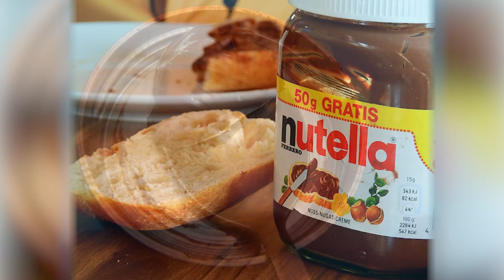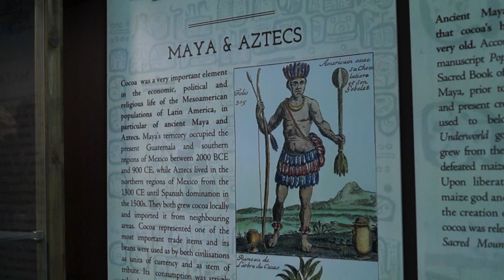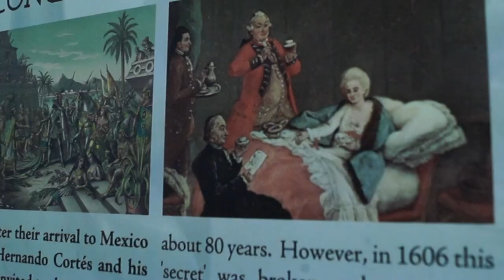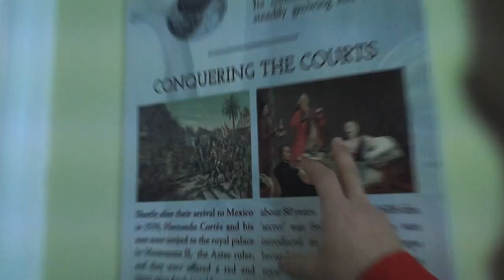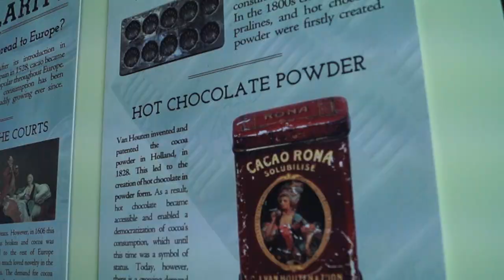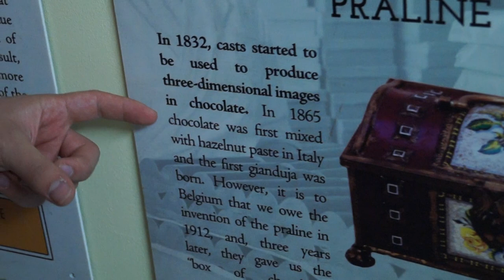The First Chocolate Spread | Recipe Rewind | S3E1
Why did it take until the 1940s for chocolate to become spreadable? And what was the first chocolate spread like?

To answer those questions, we must explore chocolate from its inception, up to becoming a delicious spread, a journey which takes us to the only chocolate museum in London.